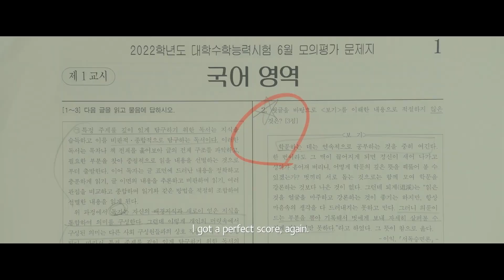TASTES OF HORROR | OFFICIAL TRAILER | KOREAN HORROR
TASTES OF HORROR is a compilation of six short films directed by five of the most acclaimed directors of the genre in South Korea.